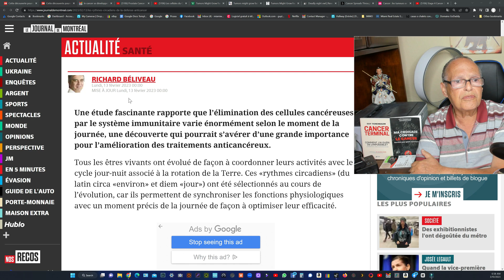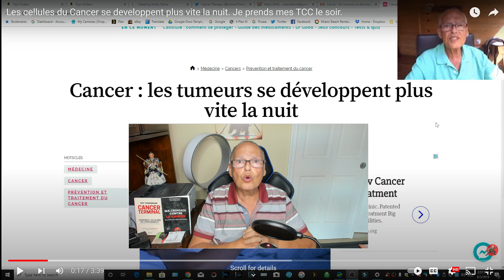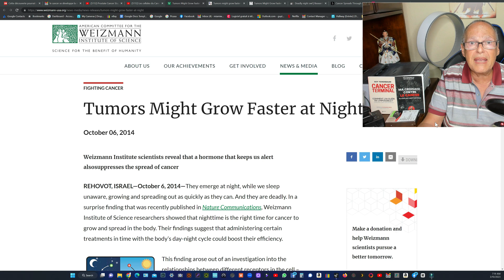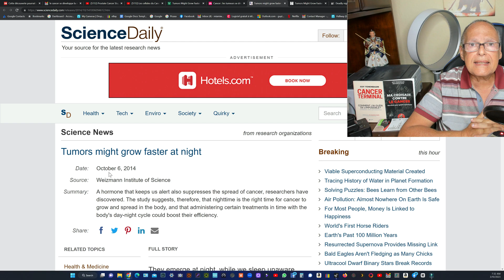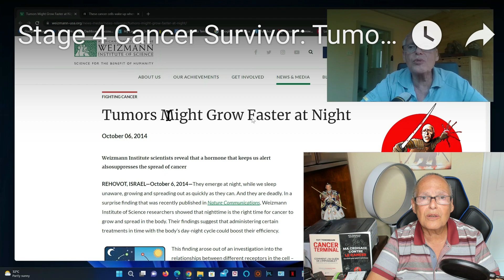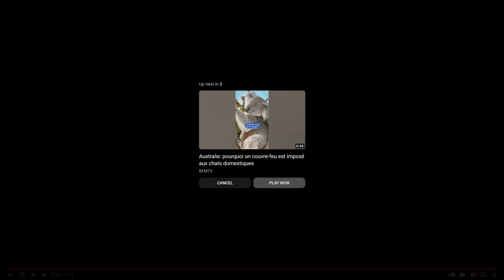Cancer, decouverte incroyable du Pr Richard Beliveau qui va tout changer pour les traitements Chimio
5558 E. Leitner Dr.  Coral Springs FL 33067 USA

You understand and acknowledge that all users of this website are responsible for their own medical care, treatment, and oversight. All of the content provided on the website, including text, treatments, dosages, outcomes, charts, profiles, graphics, photographs, images, advice, messages, and forum postings, are for informational purposes only and DOES NOT CONSTITUTE THE PROVIDING OF MEDICAL ADVICE and is not intended to be a substitute for independent professional medical judgment, advice, diagnosis, or treatment. Reliance on any information provided on this website, videos or any linked websites is solely at your own risk.